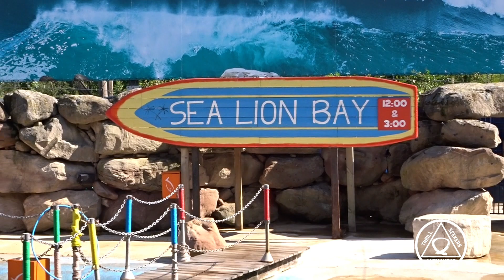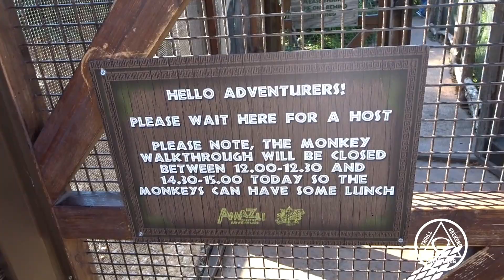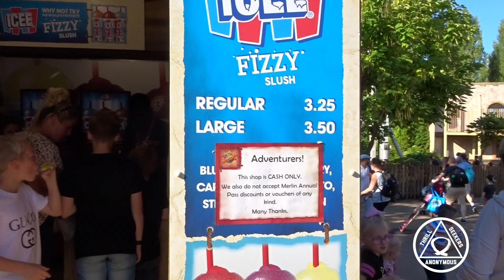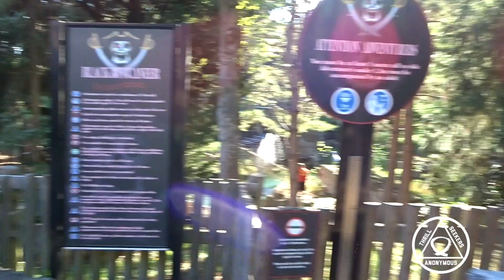CHESSINGTON WORLD OF ADVENTURES BIG FAMILY VLOG PART 2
A big fun family day out, join us with our dad (whose visiting from the USA) as we explore the attractions and zoo at Chessington World Of Adventures. we ride all the favourites, Vampire, Dragons Fury, Gruffalo and the new for 2018 Tiger Rock log flume. As well as taking a look at the zoo and some of the shows. We really did have an amazing time even with it being school holidays.